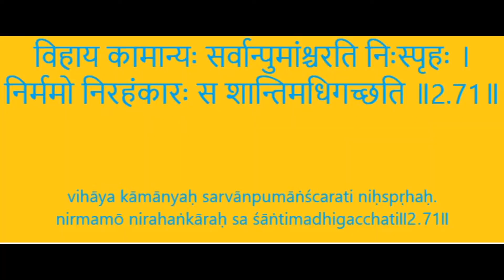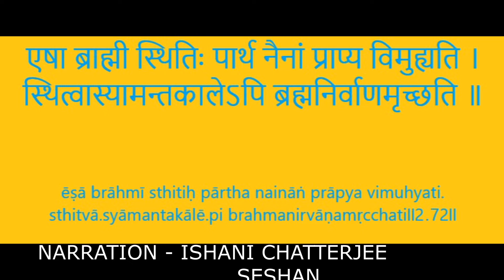Shri Krishna Addhyan - Bhakti Nritya - Ep - 43 - BHAGAWAD GITA - "SAKHYOG" - Ch - 2 - SHLK - 71-72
That person, who gives up all material desires and lives free from a sense of greed, proprietorship, and egoism, attains perfect peace.(71)

O Parth, such is the state of an enlightened soul that having attained it, one is never again deluded. Being established in this consciousness even at the hour of death, one is liberated from the cycle of life and death and reaches the Supreme Abode of God.(72)